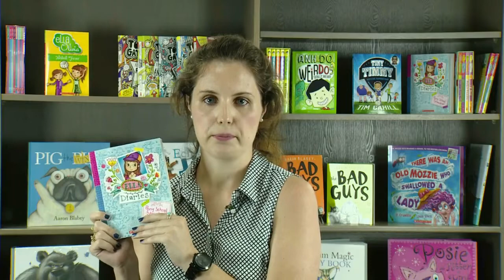Ella Diaries: Pony School Showdown